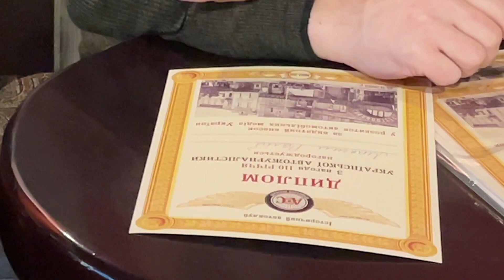Перші автомобільні медіа України. Радіо програми . Частина 5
З нагоди 110 років з дати появи першого автомобільного видання на теріторії України, вирішив пригадати перші автомобільні медіа.
Дякуючи ЗСУ, ми мали змогу зібратися в історичному місці, там де розміщувалася редакція  цього першого автожурналу «Автомобильная жизнь и авиация», і відмітити цю подію.
Пригадали, як і хто створював автомобільні медіа в Україні, якими вони були у 90-і, і як трансформувалися згодом. Згадали і тих, хто вже не з нами.
Сьогодні розповідь про радіо програми та перегони журналістів.
Далі буде…